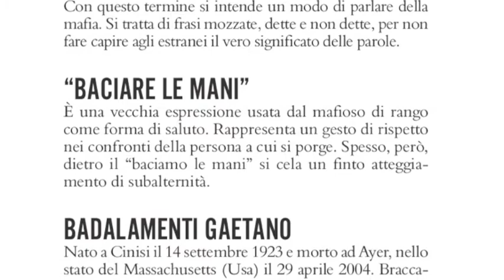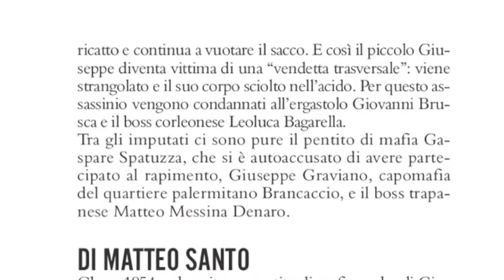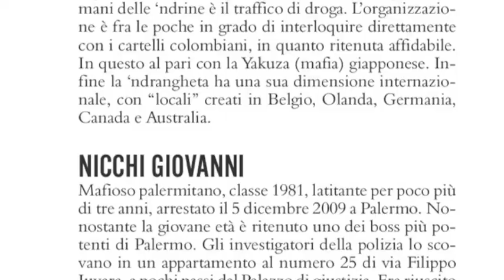La mafia dalla A alla Z